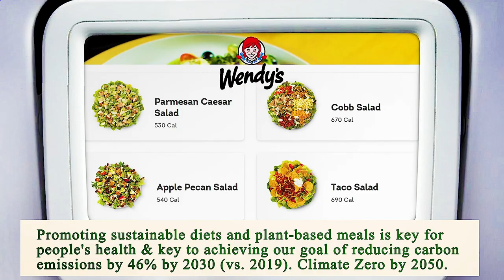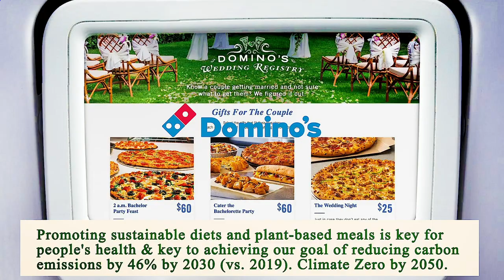Nearest Restaurant to Me Houston 77002 TX, Harris County, Texas